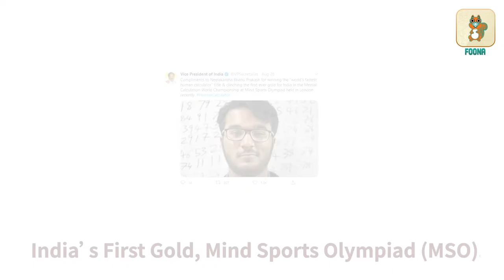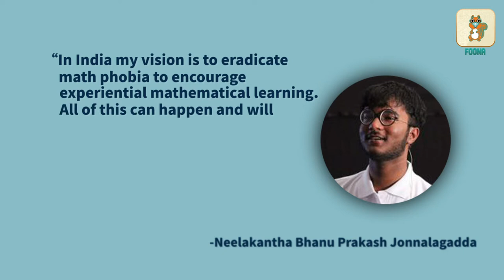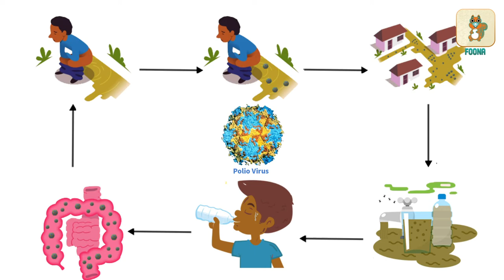Human Computer | Africa Polio Free | Jonnalagadda | Current Affairs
A video with short news snippets of interesting news from India and around the world. India’s math-whiz has won the Mind Sports Olympiad. Meet the fastest-human computer! Africa is finally polio-free. Learn about what a vaccine is and how it works, with Foona. Do you know what ‘Viraat’ means? The INS Viraat is now being broken down at a scrapyard after admirable service to India.